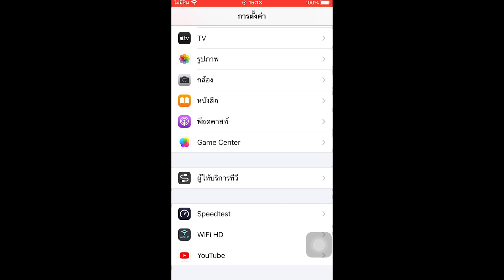ทดสอบกันสั่น Iphone 6s เก่า5ปี vs Samsung S10 lite ปี20 stabilizer iphone 6s vs samsung s10 lite